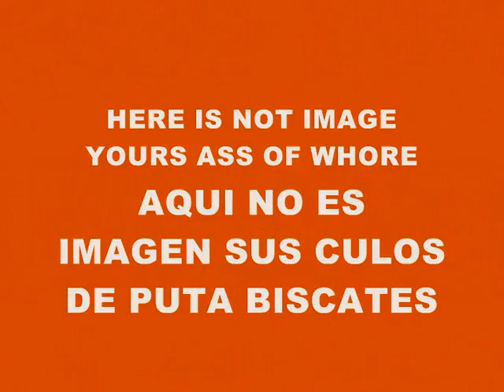MUSIC 3141-SUPER WEIGHT-PRODUCED IN MY PLAYSTATION 2 MARVOK345